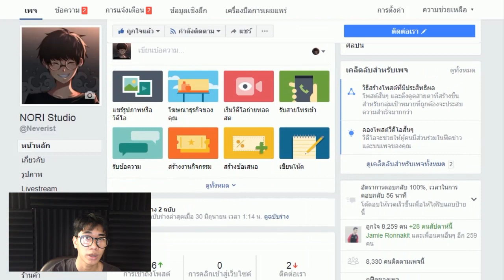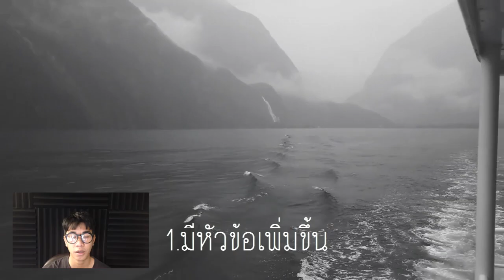ความเป็นไปได้ในอนาคตของช่องนี้!!!